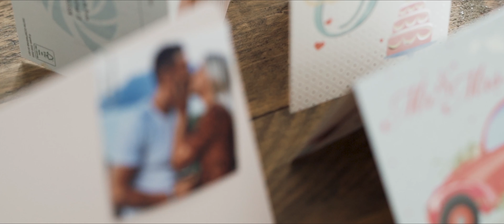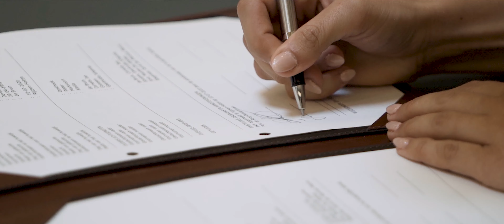Trouwfilm van Wim & Joanne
Gear:
Canon R6
Canon RF 28-70 f/2.0
DJI Ronin-S

Wij zijn A Love Story: jouw trouwvideograaf
De mooiste dag van je leven beleef je maar één keer. En met een trouwreportage van ons beleef je die dag keer op keer opnieuw. Zo mooi als jij het ervaren hebt, leggen wij het voor je vast. Een trouwfilm laten maken laat je niet aan de eerste de beste over. Daarom gaan wij als trouwvideograaf vriendelijk maar professioneel te werk. We combineren jarenlange ervaring en de beste apparatuur om van jullie trouwfilm een dierbare herinnering te maken waar je jaren later nog met veel plezier naar terugkijkt. Om een trouwreportage te maken die jullie echt laat zien zoals jullie zijn, maken we graag wat beter kennis. Hoe hebben jullie elkaar leren kennen? Wat zijn jullie hobby’s? Hoe verloopt jullie trouwdag? Samen maken we zo een trouwfilm om nooit te vergeten!

Nieuwsgierig? Bekijk onze andere trouwfilms!